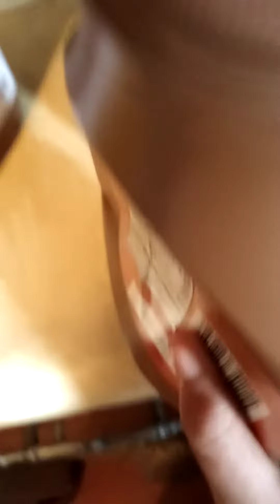random vid compilation(4)